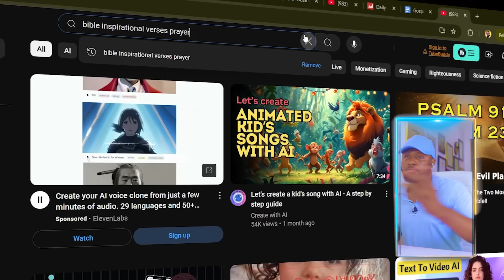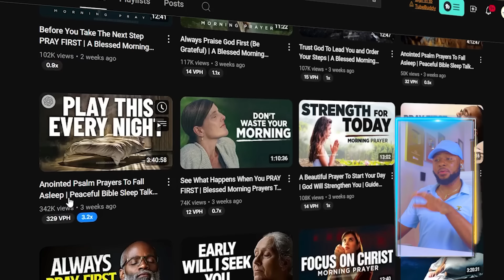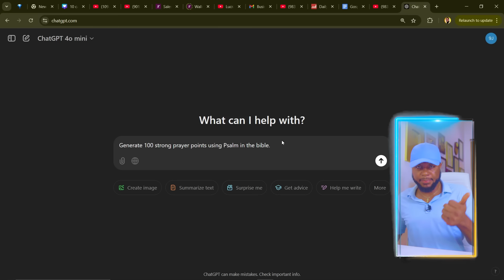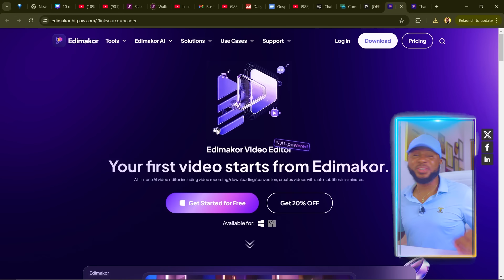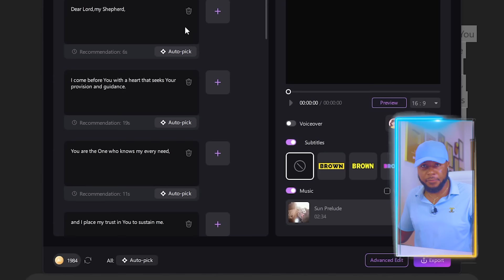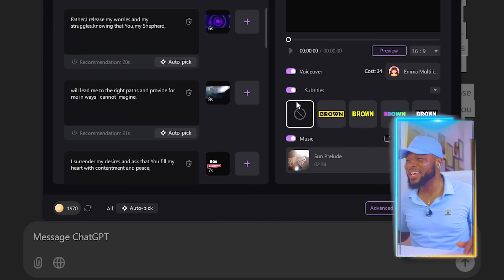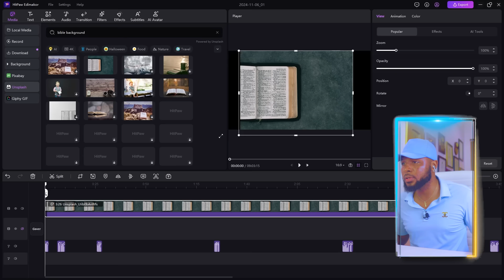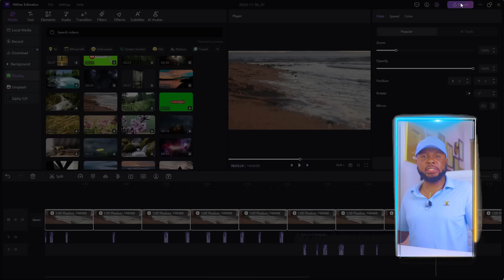How to Create a Bible Prayer Faceless YouTube Video in 5 Minutes Using AI | Make Money Online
Create a Bible Prayer Faceless YouTube Videos in Edimakor | In this video, I’ll show you how to create powerful, faceless YouTube Bible prayer videos using AI—perfect for making money online from home and also reaching a wide audience and sharing the word of God effortlessly. You’ll learn the step-by-step process to make high-quality videos, complete with moving visuals and soothing voiceovers, in just 5 minutes using HitPaw AI.

Click here to Book a one-on-one session with me if you are overwhelmed and unsure about starting your online money-making journey or you need help implementing some of the Digital Skills I teach.

I'm here to help! Together, we'll find your path to a lucrative 7-figure income online. Let's explore strategies, identify strengths, and align passion with profitability. Say goodbye to confusion and hello to financial success. Join me on this journey to unlock your online earning potential.

Join My Telegram Channel For Exclusive Tutorials that can't be shared on YouTube

This channel is dedicated to providing you with valuable insights on making money online from the comfort of your home or anywhere in the world. Here, you'll find a wide range of videos covering diverse topics such as How To Make Money Online, Artificial Intelligence, Digital Skills, Personal Finance, Forex Trading, Crypto Currency, Investments, Business Ideas, Digital Marketing, and Social Media Marketing. Get ready to embark on a journey of financial empowerment and discover the limitless possibilities of making money online.

My ultimate aim is to empower you to make money online effortlessly by providing simple yet effective strategies that utilize digital skills. The video you may have missed could hold the key to transforming your life and impacting those around you. Don't miss out on the opportunity that could potentially change your financial future.

It is important to note that success in implementing the techniques and advice shared in this video cannot be guaranteed in terms of monetary gains. Thanks once again for supporting my channel.